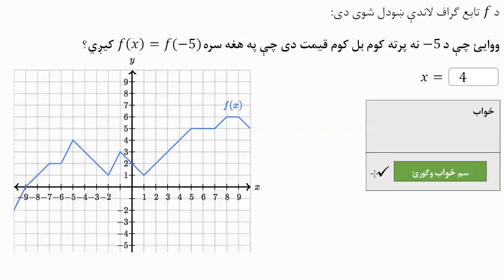13.08.05 په تابع کې د متحول دوه قيمتونه د تابع له عين قيمت سره (ګراف عملي مثال)-تابع ګانې-الجبر ۱-خا